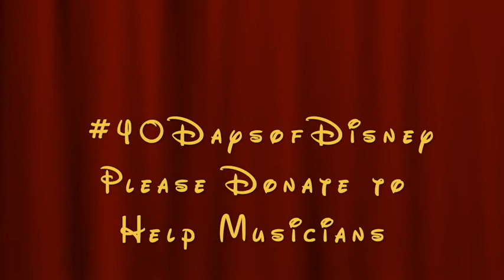He's a Tramp - as sung by Peggy Lee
Sung by Laurel Neighbour
From Disney's Lady  & The Tramp
Featuring Indy the chihuahua